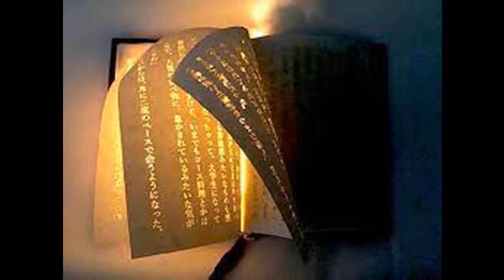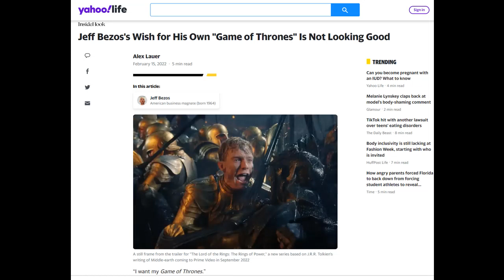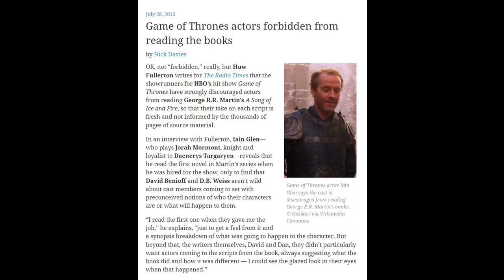The Problem with Modern Movie/TV Adaptations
The Rings of Power, The Wheel of Time, Velma, and Persuasion are just some of the many terrible adaptations of classic stories old and new. In this video I talk about what I think is going wrong in these modern adaptations, and why.